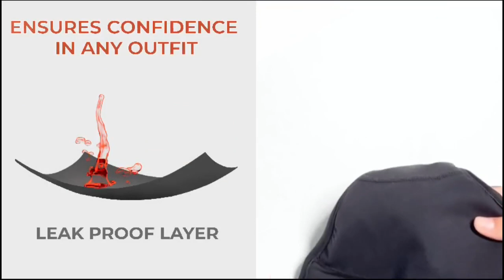Sankom Period Underwear, Avevitta Leak-Proof Period Underwear, Sankom Anti Leaking Menstrual Panties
Distributed by EngHong Malaysia, Singapore